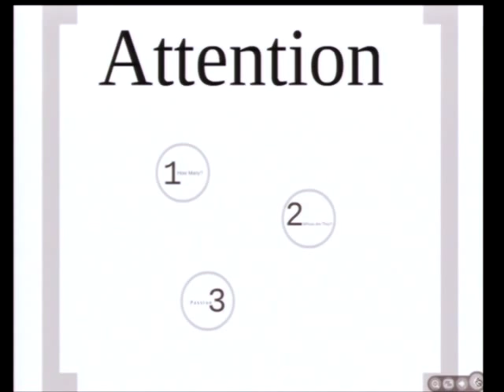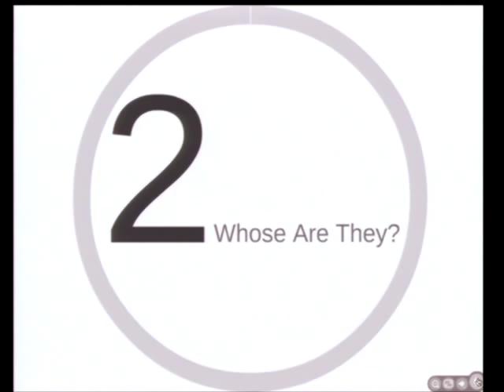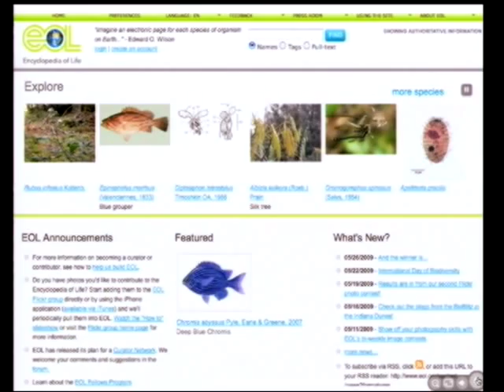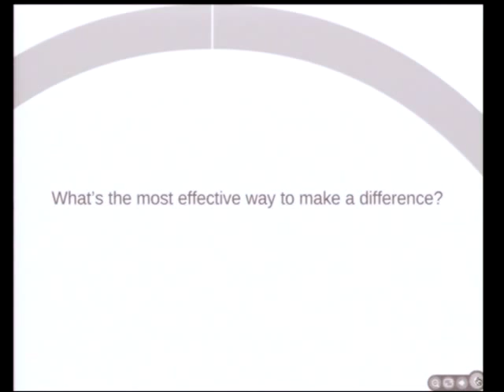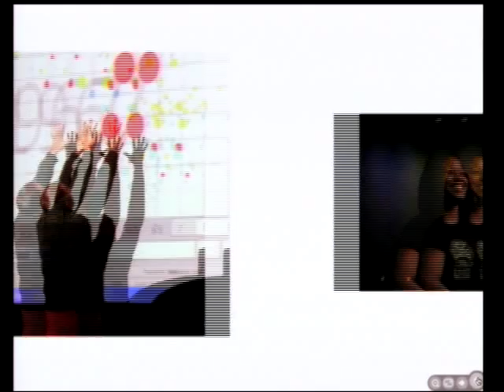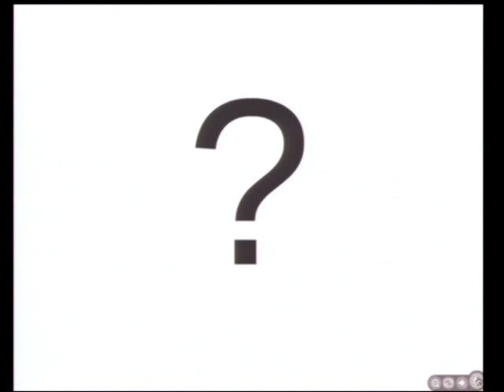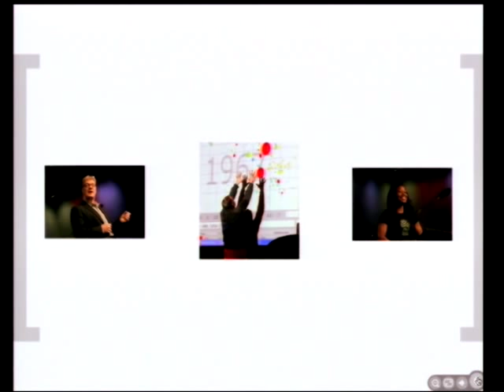Spreading the ideas of TED | Chris Anderson | TEDxSF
At the inaugural TEDx San Francisco, Chris Anderson, TED Curator, discusses the history of TED and the genesis of TEDx.